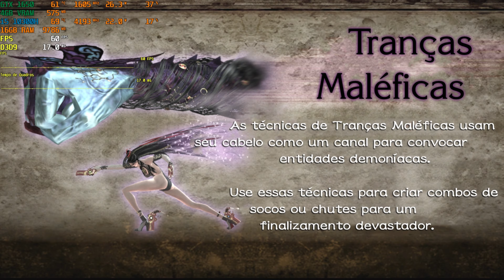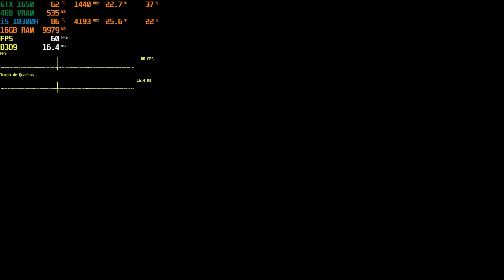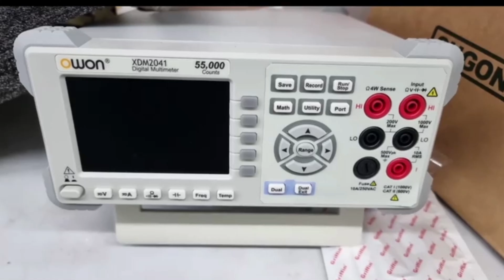Bayonetta ultra gtx 1650 lenovo gaming 3i